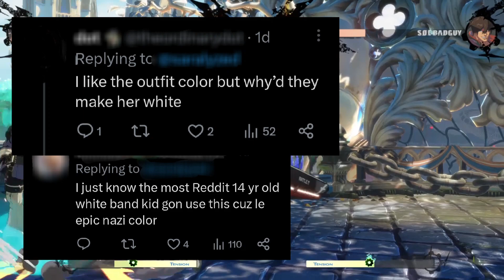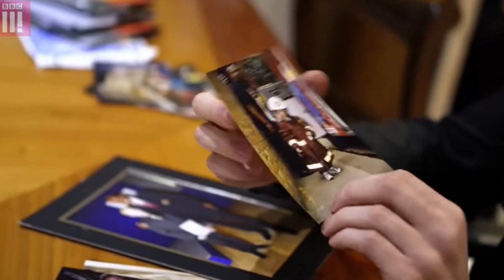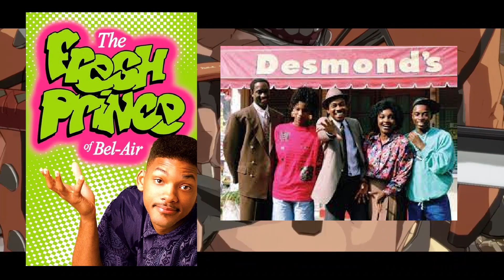THIS RACISM HAS TO STOP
I talk about character customization, black people in anime and race swapping plus woke stuff in this video. Please watch it all and tell me what you think.